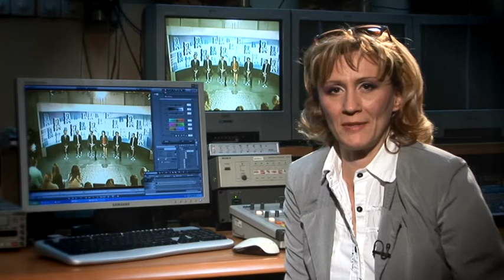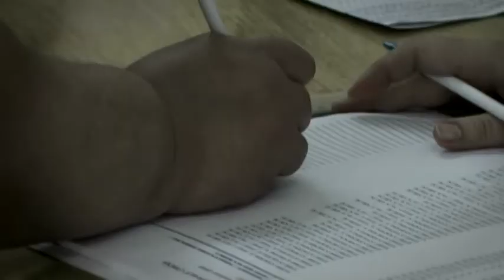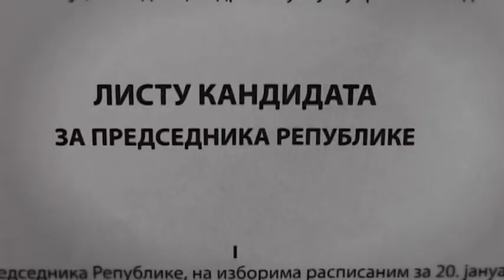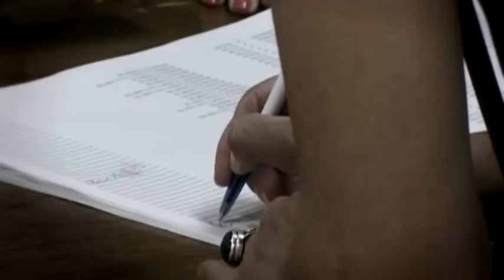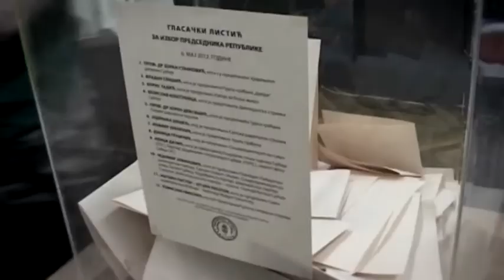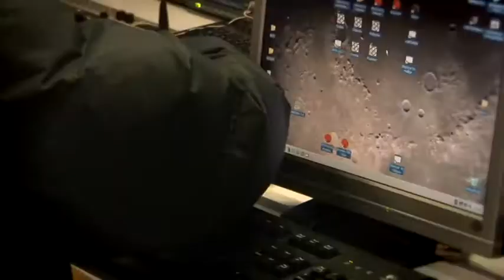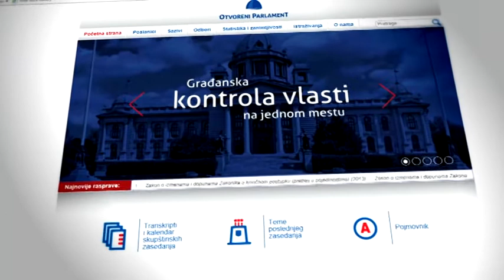STVAR IZBORA, dokumentarni film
Dosadašnja iskustva pokazala su da je izborni sistem u Srbiji daleko od očekivanja građana kao i njegovih potreba. Prema istraživanjima, Parlament Republike Srbije  nije predstavništvo građana, već političkih partija. Proporcionalni sistem putem kog biramo zastupnike za najviše organe, funkcioniše samo u korist malih grupa istomišljenika okupljenih oko političkih stranaka. Stoga, možemo zaključiti da sistem u kome politički predstavnici  ne kreiraju i usvajaju zakone u interesu građana mora biti promenjen.
U skladu sa navedenom situacijom, mnoge organizacije civilnog društva (OCD) su usmerile svoje planove ka promeni izbornog sistema, budući da one imaju uticaj na obe strane i na građane i na izabrane predstavnike.
Grupa OCD u Srbiji u svojim delovanjima radi aktivno na procesima uključivanja građana u procese donošenja odluka i na taj način doprinosi procesu izbornih reformi.

Sagovornici:

-Vukosava Crnjanski Šabović, CRTA
-Marko Blagojević, CeSID
-Đorđe Vuković, CeSID
-Zoran Stanojević, RTS
-Dejan Vučetić, Pravni fakultet Niš
-Mladen Jovanović, Nacionalna koalicija za decentralizaciju
-Predrag Blagojević, Južne vesti
-Mladen Velojić, Media centar Niš
-Nadica Stošić, Inicijativa za integracije Vranje
-Ivan Grujić, Edukacioni centar Leskovac
-Dragan Petković, Konsultant za evro integracije
-Nenad Stojanović, Proaktiv
-Zlatko Stojanović, Proaktiv

Projekat podržali USAID i Institut za održive zajednice (ISC)

Stavovi izneti u filmu predstavljaju stavove autora i sagovornika i nužno ne izražavaju stavove USAID i ISC.